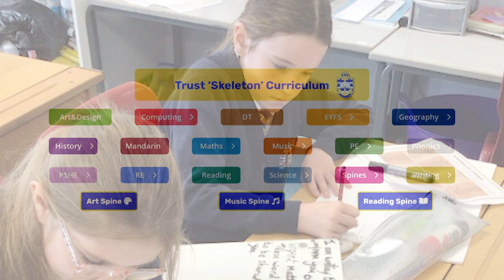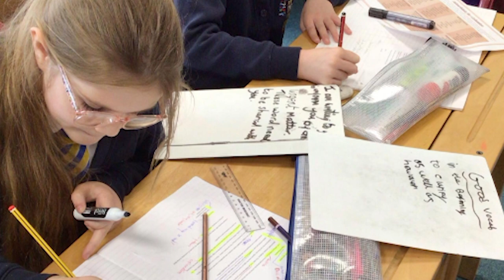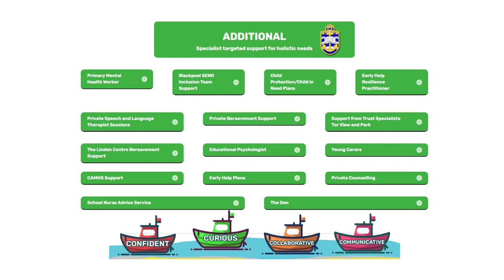Curriculum-By-The-Sea Overview - Anchorsholme Academy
Our Curriculum-by-the-sea offers our pupils the chance to demonstrate pride in their learning as well as fostering a mature curiosity about their local community. These local, learning opportunities ripple out through our aspirational curriculum offer.